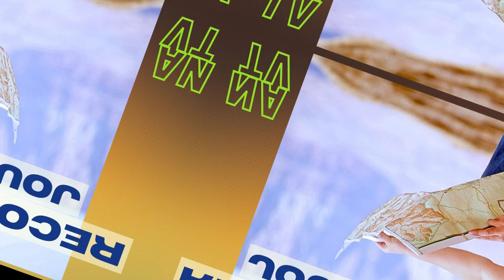Simple Steps to Overcome Narcissistic Abuse and Reclaim Your Life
Depending on how long you were in a relationship with a narcissist, the type of relationship you had with them, and the abuse you experienced, the recovery process can be extensive. Many survivors describe that it took them a year or even several years until they felt like themselves again.